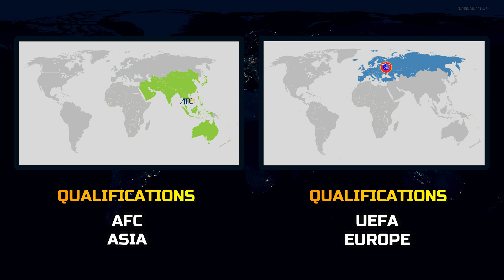Australia vs Denmark | Football | National | Teams World Cup 2022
Australia vs Denmark
In this video we have presented a National Football Teams comparison of two Countries.